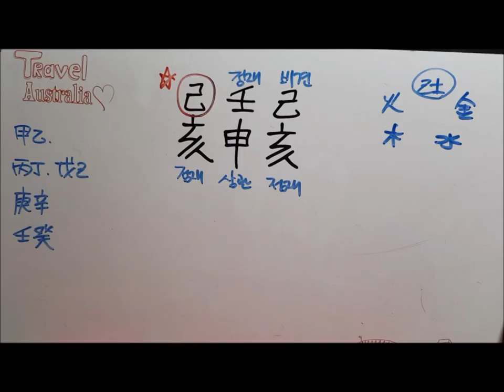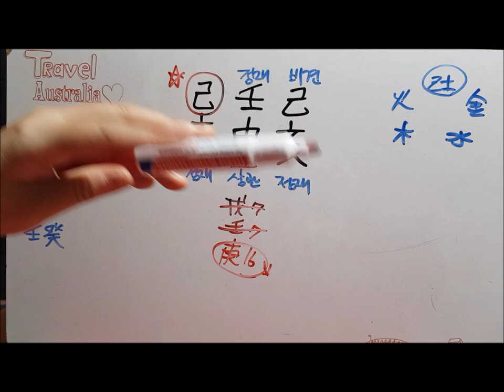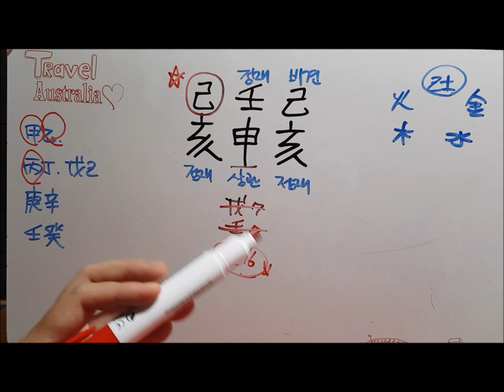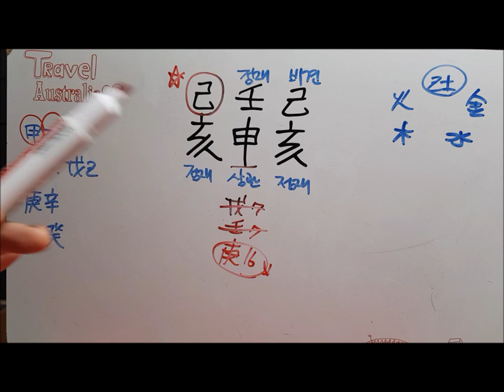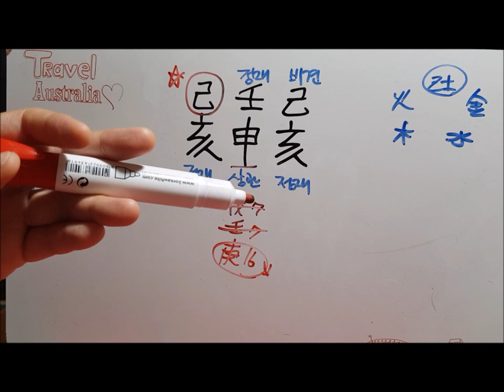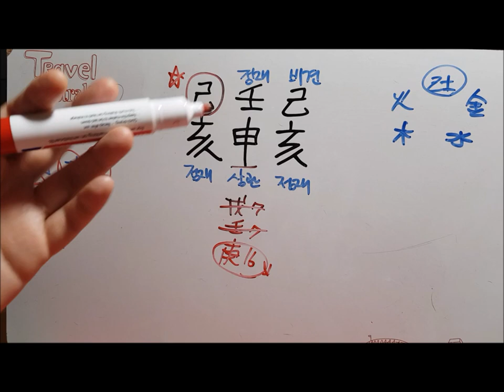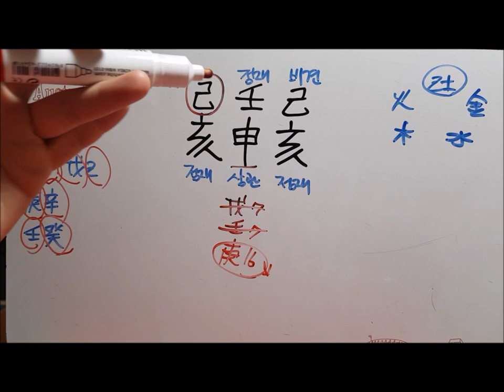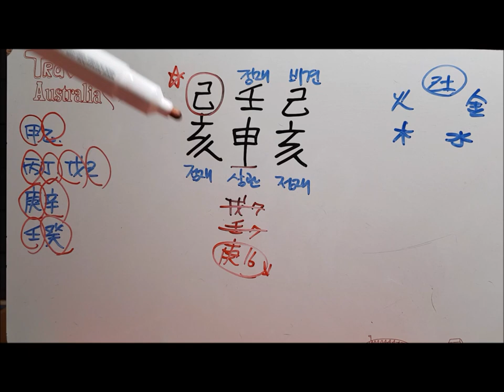[오늘의 운세]2019년 8월30일 금요일 기해일(己亥日) fortune 사주 도깨비불운명학연구소